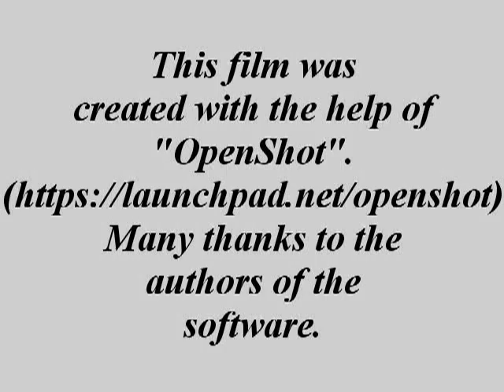Wind tunnel test (3) - different shaped objects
The third video of the series is about the drag of different shaped objects inside the wind tunnel. All bodies have the same frontal area, but a different silhouette.
There is a disk, a hemisphere and a sphere. The resulting drag differs significantly.